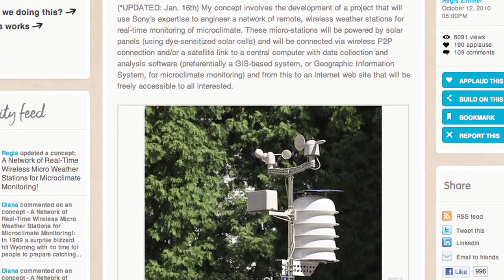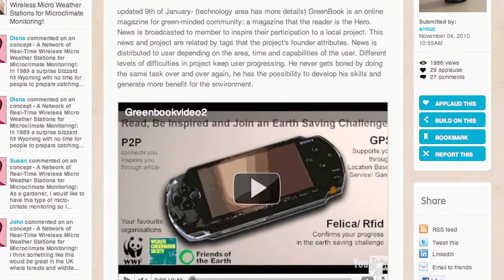Open Planet Ideas chooses Greenbook as the final concept!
Sony and WWF announce the final idea chosen from the crowdsourcing challenge for repurposing technology to help protect the planet. Greenbook brings together geolocation, networking technology and gaming functionality to tap into the 'participation economy' bringing volunteering and campaigning to the 21st century.